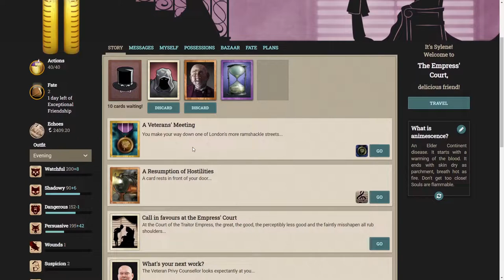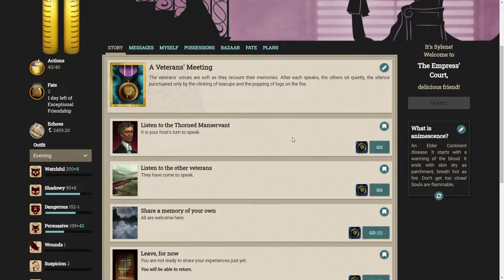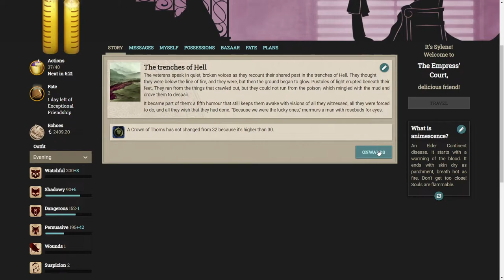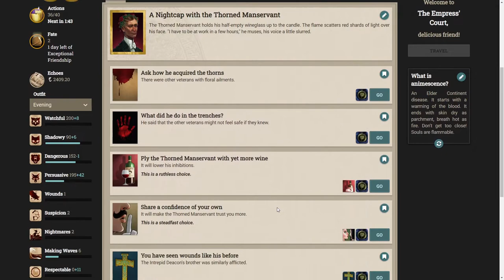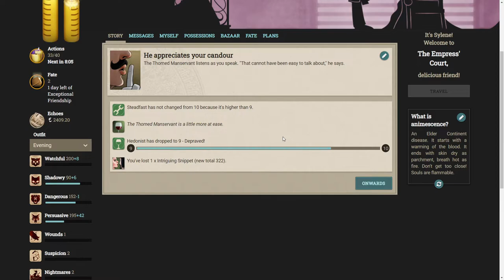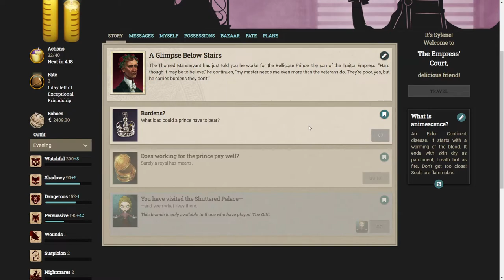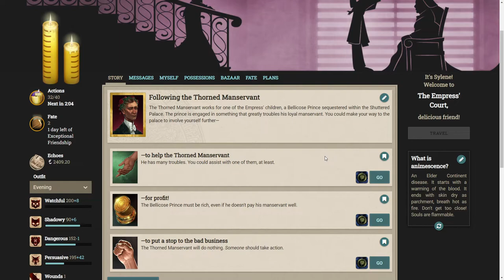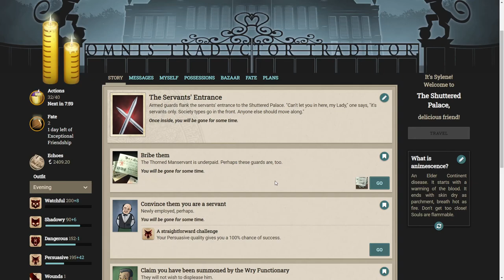Fallen London: A Crown of Thorns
"The Thorned Manservant returned from the War against Hell forever changed. Now he has found mysterious employment at the Shuttered Palace. Satiate your curiosity, infiltrate the palace, and uncover his connection with a certain secluded prince…"

Support Failbetter and become an exceptional friend to experience these for yourself!